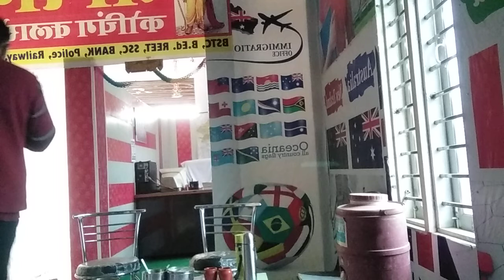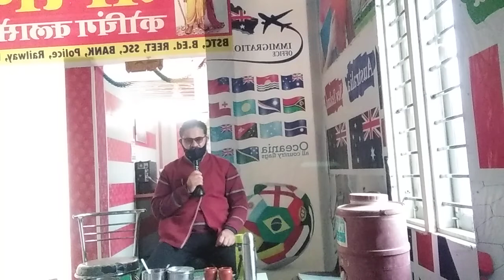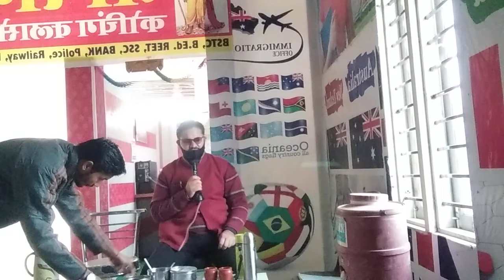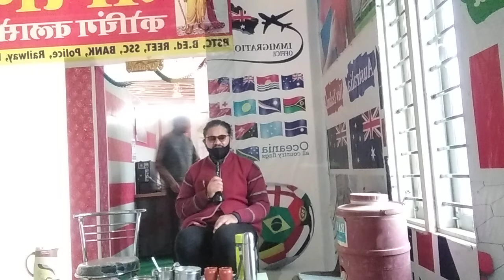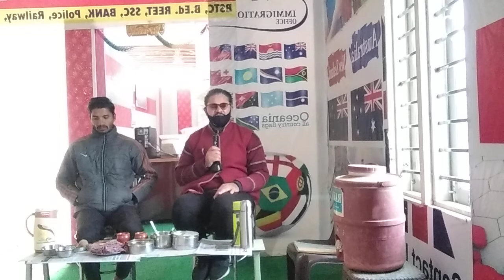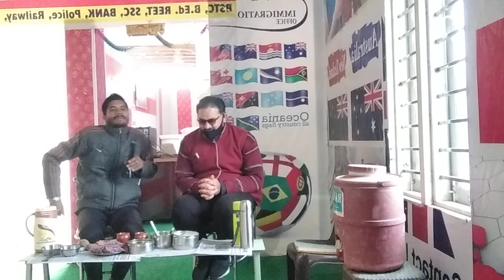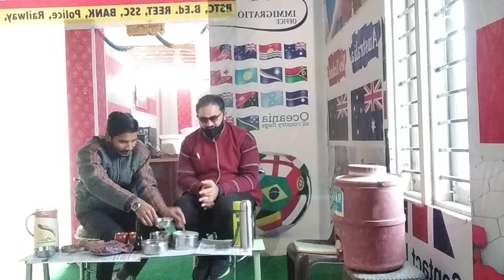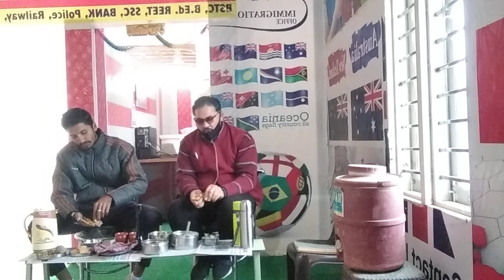Homemade food Clothing n shelter creates Independency presented by Saint Fr.Dr.R.K.SinghModiShah@USA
OM SKGV MSD KUK IGNOU described with the Present PM ModiFatherg.Thanks